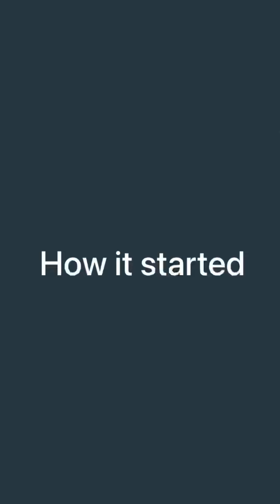WHAT WOMEN CANNOT DO DOES NOT EXIT (APOSTLENAHUMTV 2024)